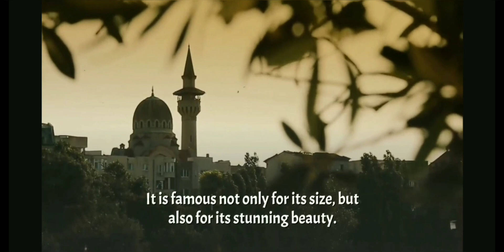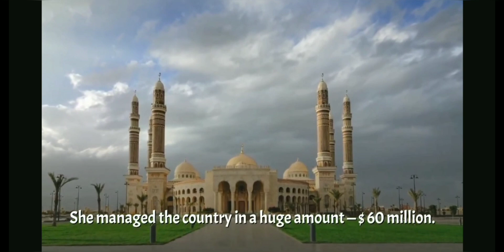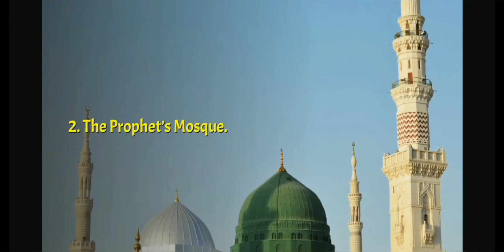THE 10 LARGEST MOSQUES IN THE WORLD #/ EVERYONE WATCH THIS VIDEO #/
THE 10 LARGEST MOSQUES IN THE WORLD #/